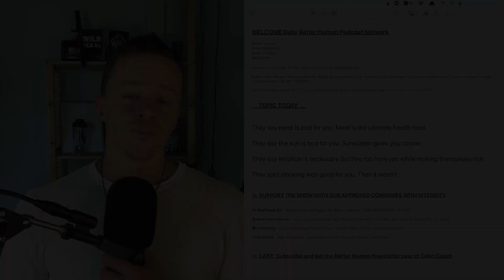They said this and that.... but they lied